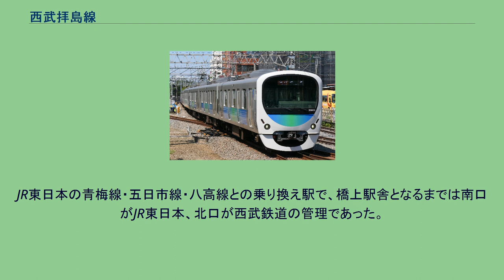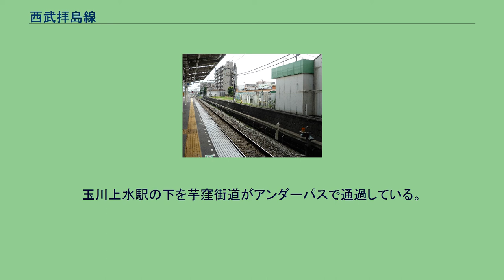西武拝島線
拝島線（はいじません）は、東京都小平市の小平駅から昭島市の拝島駅までを結ぶ、西武鉄道の鉄道路線である。
駅ナンバリングで使われる路線記号はSS。
終日にわたり新宿線田無・西武新宿方面との直通運転を行っている。
日中は直通列車に加えて車両基地を併設する玉川上水駅を起点とした小平駅 - 玉川上水駅間や玉川上水駅 - 拝島駅間の区間運転もある。
車両編成は10両編成（主に速達列車）と8両編成。
2007年3月6日のダイヤ改正で昼間の小平駅折り返しの列車がすべて西武新宿駅発着に統一されたが、2012年6月30日のダイヤ改正で小平駅折り返しの各駅停車が復活した。
基本的には小平駅で新宿線（所沢・本川越方面発着）の列車との相互接続が考慮されている。
急行は新所沢駅・本川越駅発着の各駅停車に、各駅停車（小平止まりの列車も含む）は新所沢駅・本川越駅発着の急行・準急と相互接続を行う。
また、準急については朝夕時間帯に設定されている。
昼間は1時間あたり西武新宿駅 - 拝島駅間の急行3本（20分間隔）、拝島線内折り返しの各駅停車3本（20分間隔、3本のうち2本は小平駅 - 玉川上水駅間、1本は小平駅 - 拝島駅間：小平駅で本川越駅発着の急行と相互接続）で、小平駅 - 玉川上水駅間は10分間隔のパターンダイヤとなっている。
また、萩山駅で多摩湖線西武遊園地（現・多摩湖）方面の列車を併結・分割する列車が存在していた。
かつてはほぼ終日（急行または各駅停車）にわたって運転されていたが、当路線での利用者数が大幅に増加していることから年々減便され、2012年6月30日のダイヤ改正では下り列車の分割が、2013年3月16日のダイヤ改正では上りの急行の併結が廃止された。
なお、併結・分割を行う列車に限り2000系が使われ、一番前（西武新宿寄り）の西武遊園地発の車両には女性専用車両が設定されていた。
2013年3月16日のダイヤ改正以降は平日は終日、急行・準急のすべてが10両編成、一部8両編成となった。
これに伴い、拝島線（萩山以西）に初の女性専用車両が導入されたと同時に、多摩湖線から女性専用車両は消滅した。
また、小平駅 - 萩山駅間には定期ダイヤでは平日朝のみ多摩湖線多摩湖方面の各駅停車の一部が乗り入れている。
また、土休日臨時列車として、西武新宿駅 - 多摩湖駅間の急行も運転される。
この列車は1998年のダイヤ改正まで快速急行として運転されていた。
2018年3月10日より夕方・夜間に有料座席指定列車「拝島ライナー」が運行を開始した。
西武新宿発拝島行きの下り列車のみ運行される。
運行本数は平日・土休日とも6本。
車両は40000系が使用される。
拝島線内は各駅停車として運転され、小平駅 - 西武立川駅の各駅から乗車する場合は座席指定料金が不要となる。
現在の形態になったのは1968年と比較的歴史が浅く、異なる経歴を持つ複数の路線を後から新線により連結して全通させたものである。
小平駅 - 萩山駅は、多摩湖鉄道が旧・西武鉄道線への接続のため1928年に支線として開通した。
その後、多摩湖鉄道→武蔵野鉄道は旧・西武鉄道と合併し、村山貯水池への観光客輸送を目的として1958年に萩山駅を移設。
小平駅 - 萩山駅 - 多摩湖駅間の直通運転を開始した。
一方、小川駅 - 玉川上水駅は北多摩郡大和村（現東大和市）にあった日立航空機立川工場への専用鉄道として敷設したものを第二次世界大戦終了後に西武鉄道が取得し、1949年に上水線として開業したものである。
開業当時は非電化で気動車が走っており、後に電化されたものの暫くは支線の地位にとどまっていた。
1962年に小川駅 - 萩山駅間が開通し、同時に小平駅 - 萩山駅も上水線に編入。
小平駅 - 萩山駅 - 玉川上水駅間の直通運転を開始し、新宿線直通列車も設定された。
この区間は、元々陸軍施設への引き込み線として1944年に開通したもので、その後陸軍施設跡にできたブリヂストン東京工場でも利用していた。
このため小川駅 - 萩山駅間は現在でも工場の敷地内を通っており、工場内の連絡橋が線路を跨いでいる。
その後、1968年に玉川上水駅 - 拝島駅が開通し拝島線として全線開通するが、この時玉川上水駅構内の線路をつけ替えて延伸したことから後述するように玉川上水駅からキロポストが始まっている。
小川駅1番線脇にある 0キロポスト（2018年7月14日） 前述のような歴史的経緯から...